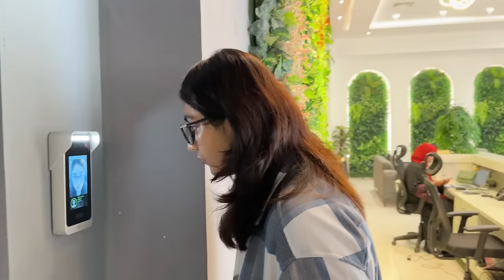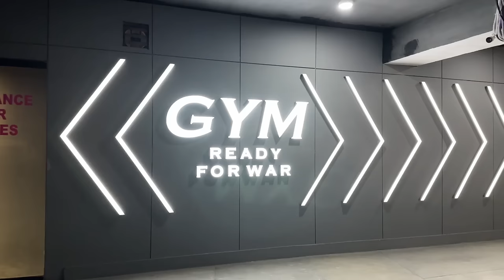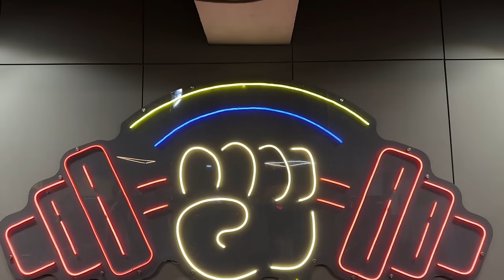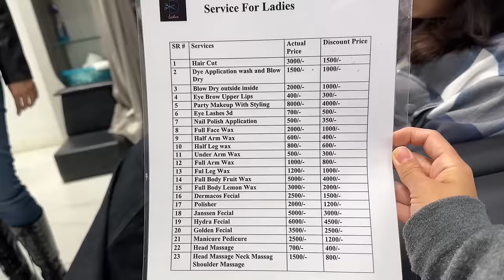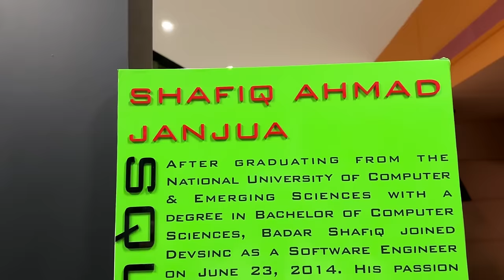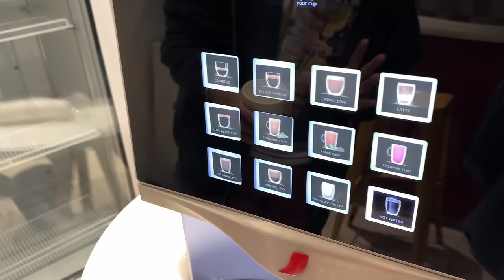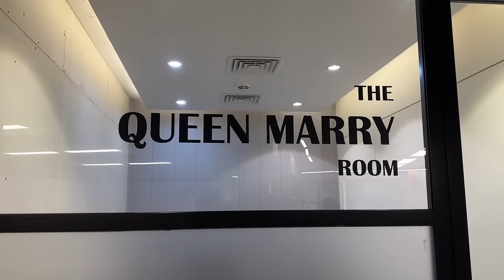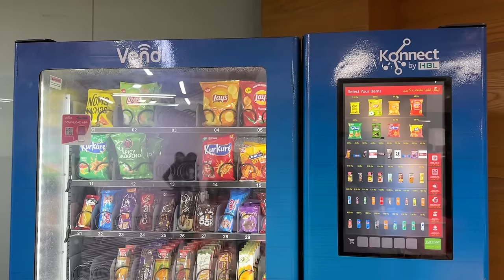Inside PAKISTAN’s GOOGLE | Full Day Tour of @Devsinc.Official |Fastest Growing Tech Company,Lahore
￼Pakistan is more than just agriculture and village life; it is also about technological advancements. In today’s vlog I want to show Devsinc, the largest and fastest-growing IT company that offers software and marketing services to a diverse spectrum of clients. This corporation amazed me its massive building and large number of employees that work together as a big family.

Denis`s channel - ​⁠ ​⁠​⁠​⁠ ​⁠@davaidenis  ​⁠ ​⁠ ​⁠ ​⁠
Street Interview channel - ​⁠ ​⁠ @justbefreee
Some links:
MY TRAVEL GEAR:
Sony Alpha a7 III
GoPro HERO11 Black
Dual Mic System Wirelles GO II
Rode VideoMicro II
Gimbal for Camera DJI RS3
DJI Osmo Mobile 6 Gimbal
Drone DJI Mini 3 Pro